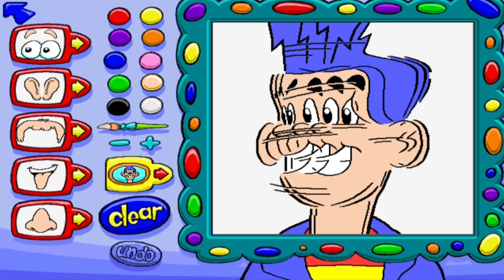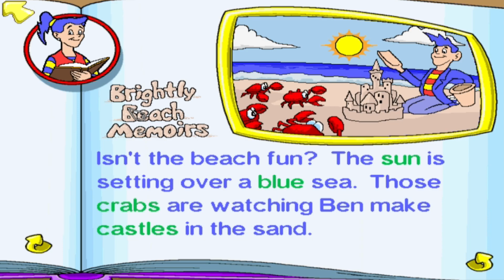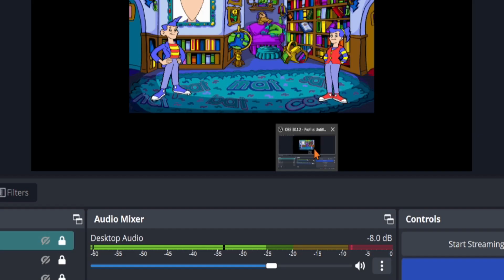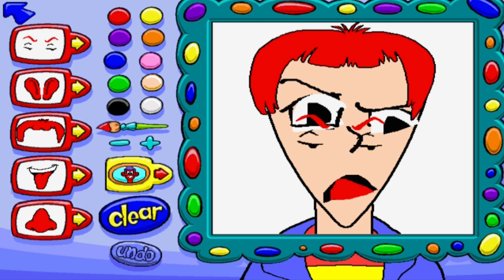🦊 Big Thinkers! Kindergarten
This is an edutainment game where the player joins the Brightly twins Ben and Becky to learn about various kindergarten subjects. Using their shape-shifting abilities, they lead the player through multiple activities including Letters in the Sky, Bird Perch Math, and Mealtime Mazes.

Doing each activity to completion or for a certain amount of time awards SmartStars, with some games awarding more than others and more awarded if the activity is played at a higher difficulty. When the player has enough, they can attempt the SuperStar of Smarts challenge, where the SmartStars are used as a way to power the activity.

If the player can complete the challenge before all the SmartStars are used up, they are awarded a SuperStar of Smarts and a certificate and can continue to try for more to go up in rank.